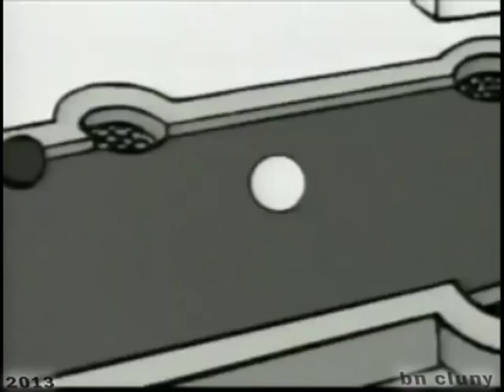Spy vs. Spy Music video-Gentleman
bn cluny (Cluny91) = My new name is: Zoemy
In DeviantArt: Zoemy

Thank you to all uploader, the Spy vs Spy videos. :)